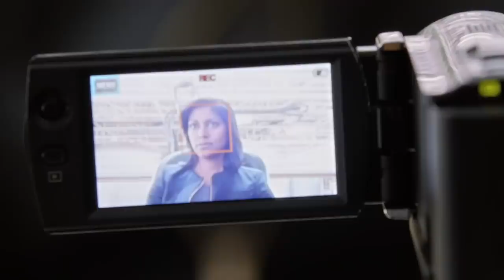Scottie Is Back In Town And She Needs a Huge Win | Suits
Harvey defeated Scottie last time, so she needs to bring Edward Darby a huge win to show him that she deserves to be Name Partner.

Season 2, Episode 15 "Normandy": Hardman considers a merger with a British firm that employs Harvey's old girlfriend Dana Scott; Rachel finds out she was not accepted at Harvard.